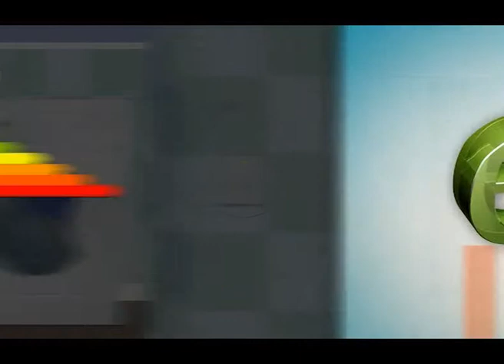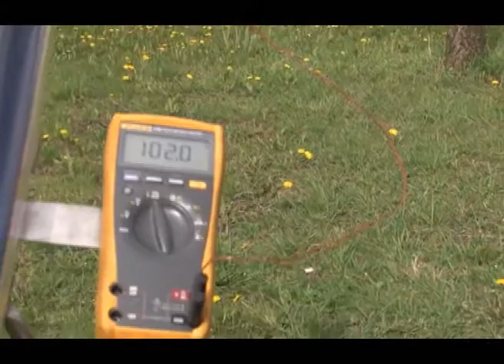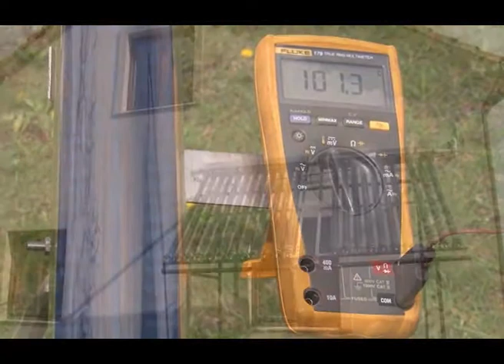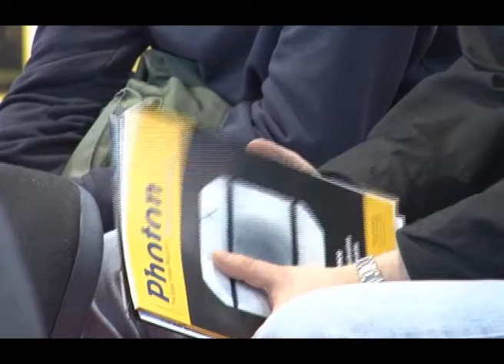Energija na pametan nacin 04